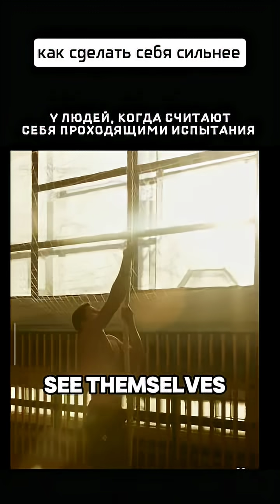Как стать сильнее и как это связано с нашим мозгом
Какой отдел мозга отвечает за силу волю и волю к жизни? Что поможет воспитать в себе эти качества?